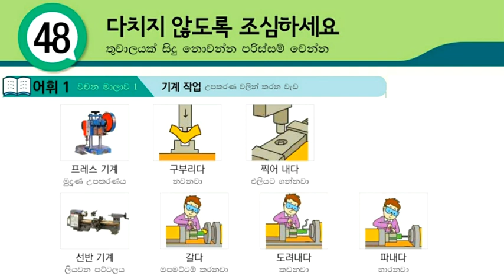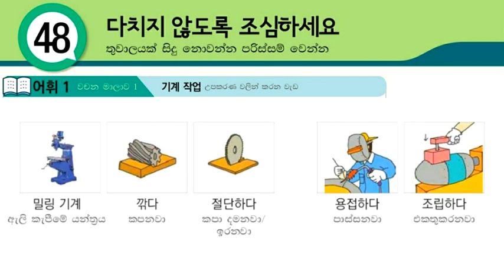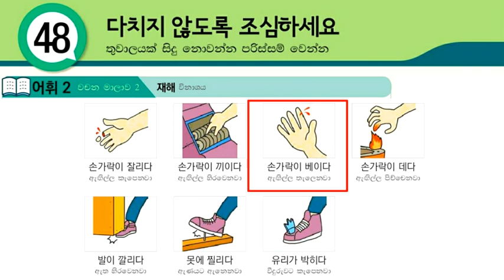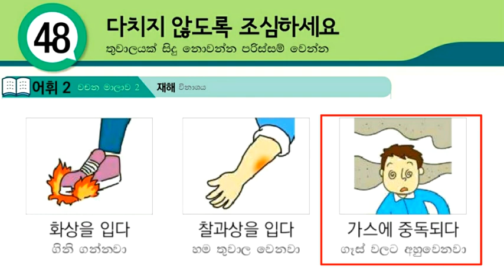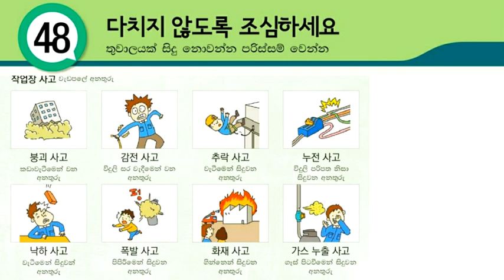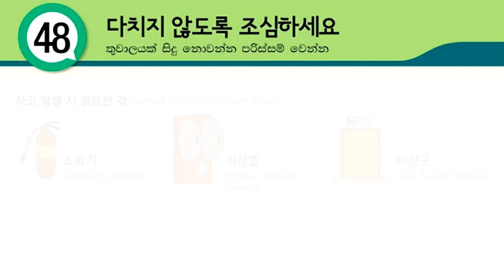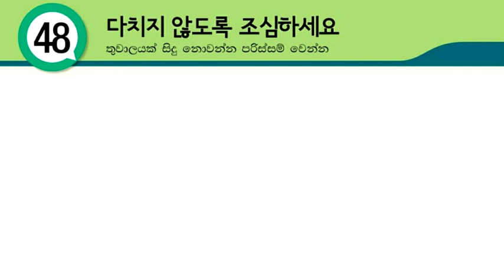Eps Topik Korean Language Book Lesson 48 Korean Words with Pronunciation: Koriyan Wachana Sinhalen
Through this video, you can learn Eps Topik Korean Language Book Lesson 48 Korean Words with Pronunciation: Koriyan Wachana Sinhalen, Korian bashawa mula sita, Korean Words, South Korean  Language. korean lessons for beginners,

01. හෝඩියේ සිට කොරියාණු භාෂාව මුල සිට මෙතනින් ඉගනගන්න (Learn Basic Korean Language for Beginners in Sinhala)

04. කොරියානු භාශා පෙළපොතේ සියලුම පාඩම් මුල සිට සරලව ඉගනගන්න (Learn Eps-Topik Korean Language Book Lessons in Sinhala)

05. කොරියානු භාශා විශය නිර්දේශයේ සියලුම ක්‍රියා පද සහ කොරියන් වචන (Learn Korean Vocabulary & Korean Verbs in Sinhala : basic korean words)

06. පසුගිය කොරියානු විභාග වල සියලුම කොරියාණු භාෂා ප්‍රශ්ණ සහ පිළිතුරු (Eps-Topik Reading & Listening Questions with Answers)

07. කොරියාණු භාෂාවට අමතරව කොරියාව ගැන ඔබ දැනගත යුතු සියලු තොරතුරු (korean news, korean rules, korean foods, korean drama, kpop music, bts, all about korea)